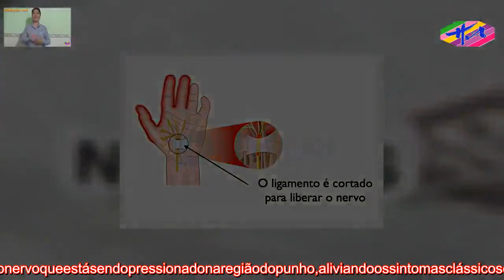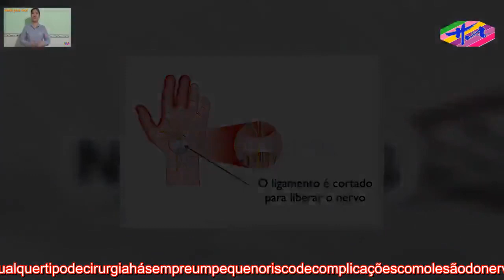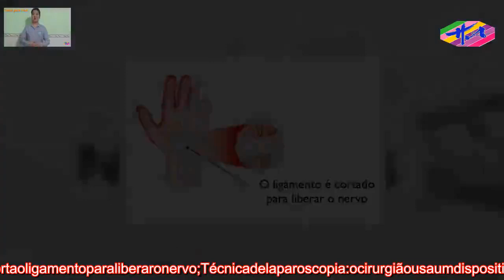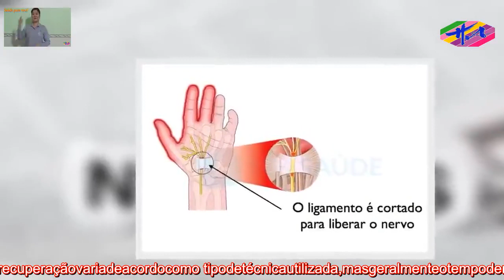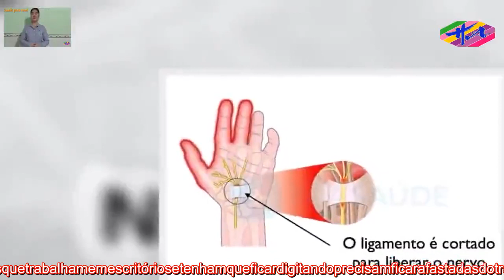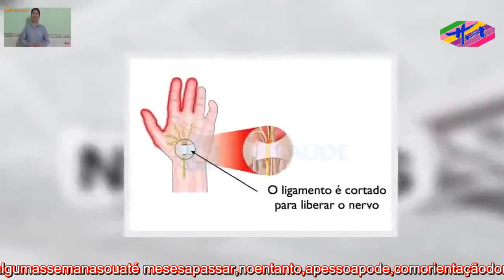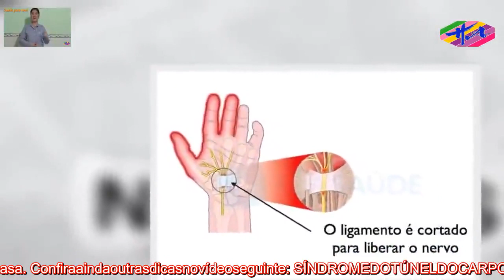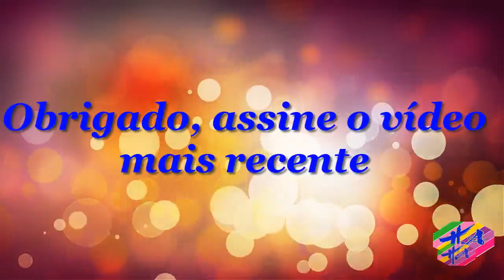Saúde 3 - TudosobreaCirurgiaparaSíndromedoTúneldoCarpo